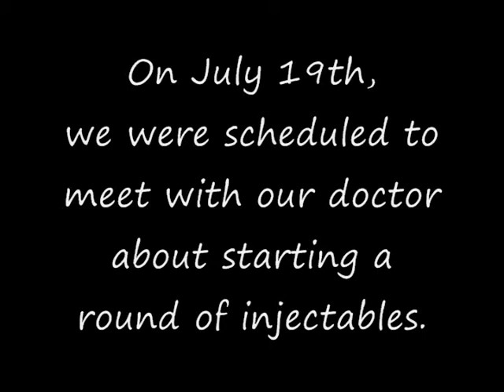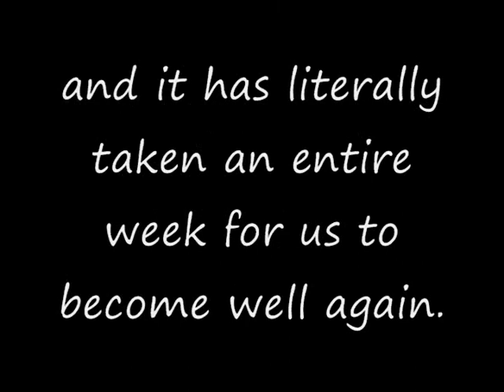Making Baby Bilbrey: Episode 2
Small bump in the road.